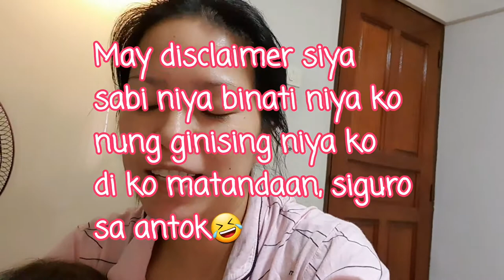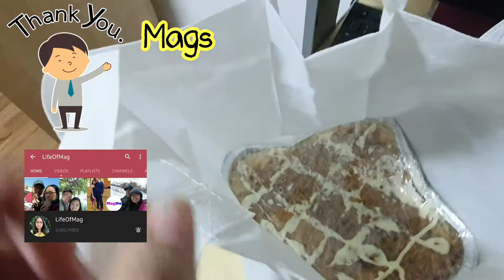MY SIMPLE BIRTHDAY CELEBRATION🎂🎉 + SILIP SA ONLINE CLASS SIMULATION | BUHAY PAMILYA SA SINGAPORE